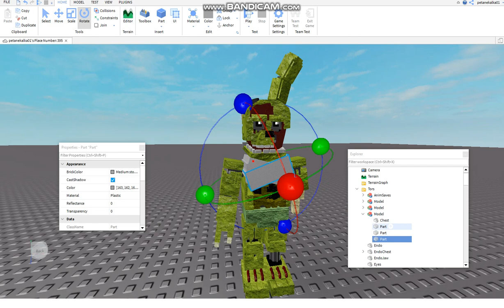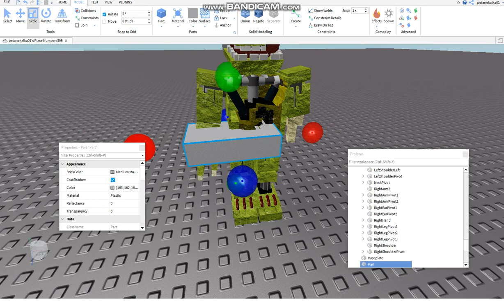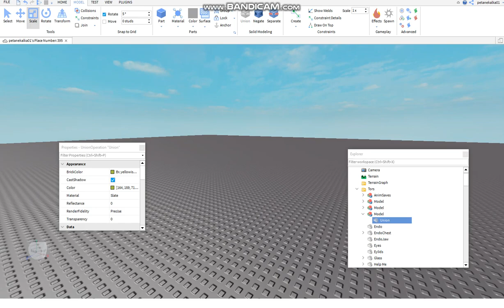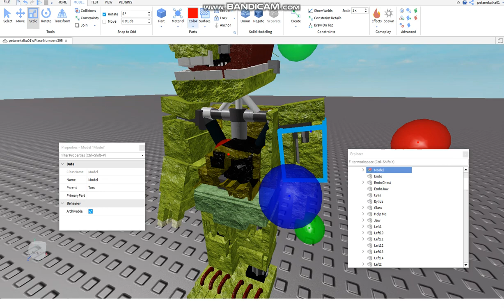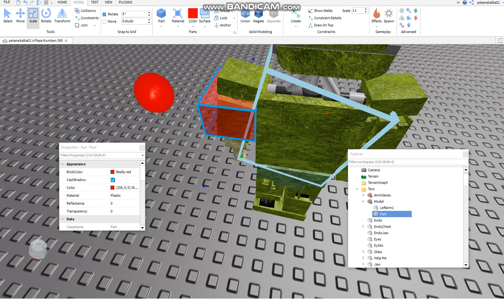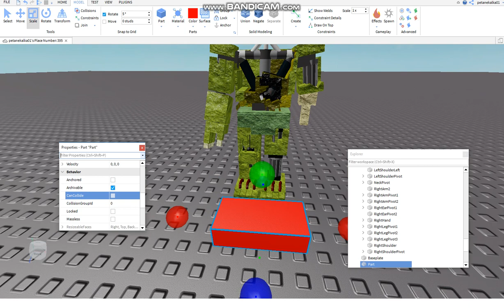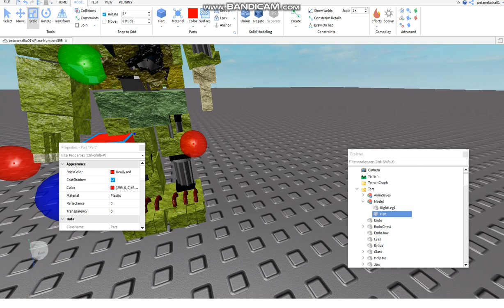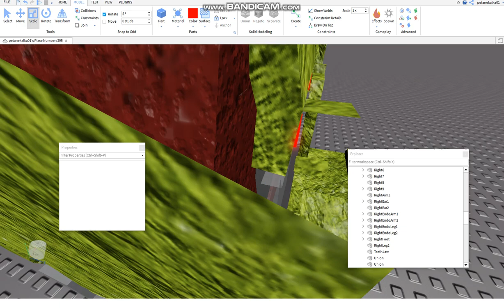Roblox Studio How to Make Rig Morph 2